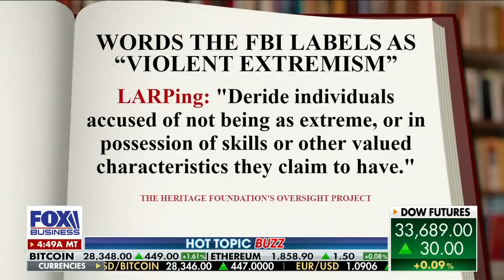Slang words "Red Pill", labeled as violent extremism by FBI